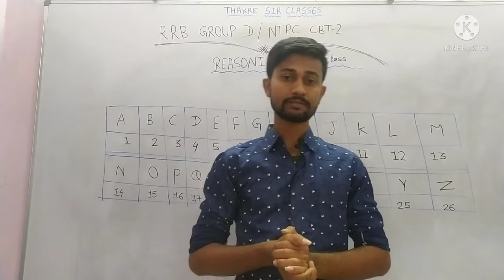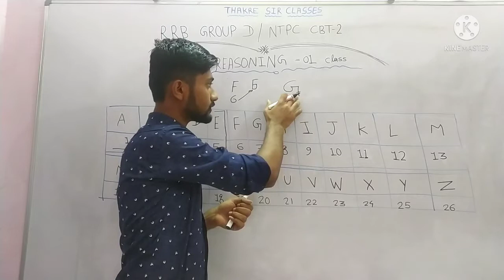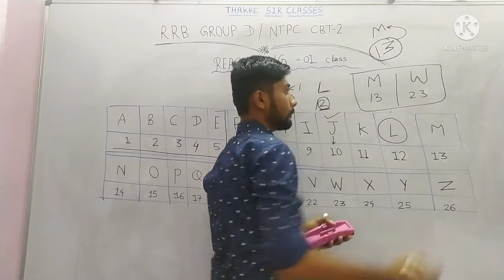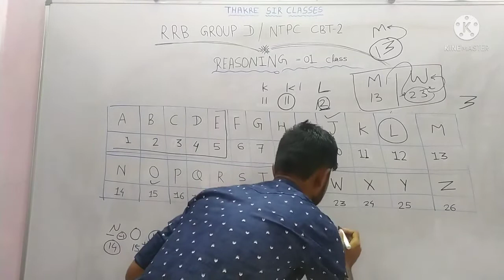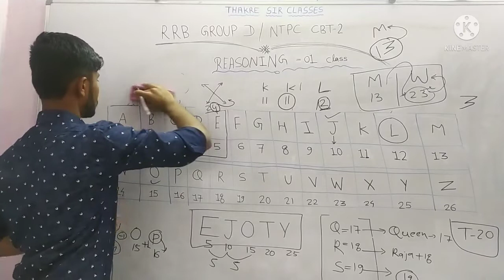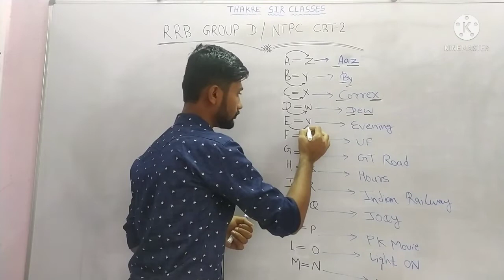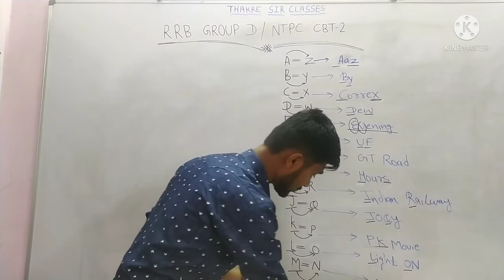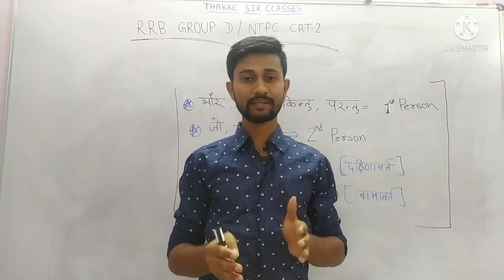GROUP D / NTPC CBT2 || REASONING || Introduction class by sandeep thakre sir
Hi Friends
Friends Aapko Is Channel Ke Madhyam Se Sabhi Competetive Exams Ki Taiyari Karayi Jayegi...& Sabhi Exam Vacancy  Ki Janakri Di Jayegi .

DON'T FORGET TO "SUBSCRIBE" OUR CHANNEL FOR MORE TRUSTED COMPETETIVE EXAM STUDY.. हैलो दोस्तो आप सभी का स्वागत है ठाकरे सर क्लासेस मे दोस्तों आपको य़ह चैनल मे रेल्वे & SSC व आईटीआई ट्रेड इलेक्ट्रिशियन के सभी चैप्टर
 को पढ़ाया जाएगा तथा  competition Exam की तैयारी भी करायी जायेगी!
साथ साथ नान टेक की क्लास भी लगेगी जिसमें आपको GK /GS/REASONING /MATHS तथा competetive Exam की सम्पूर्ण जानकारी एवं मार्गदर्शन किया जाएगा!
धन्यवाद. ThakreSirClasses#

Hi Friends